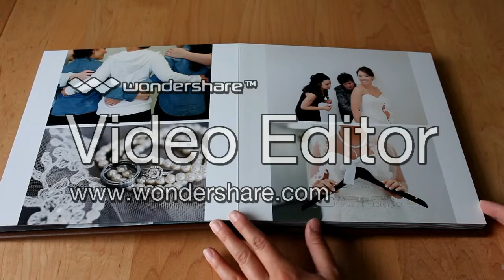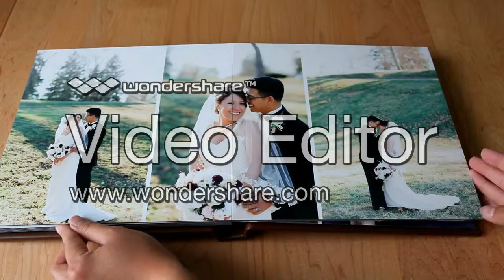Legacy Album | Brian and Rachel | Morgan Leigh Photography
A short film showcasing our Leather bond Legacy Wedding Album. All images captured by Morgan Leigh Photography